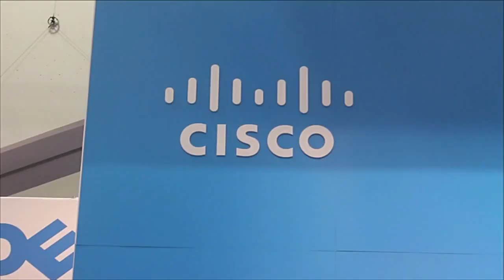Marcus Phipps, Cisco | Oracle OpenWorld 2015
01. Marcus Phipps, Cisco, Visits theCUBE . (00:21)
02. UCS Integrated Infrastructures. (00:50)
03. Determining the Best Way to Build the Infrastructure. (01:46)
04. Customers Look For a Tremendous Degree of Flexibility. (04:16)
05. Management and Orchestration. (06:14)
06. Application Centric Infrastructure. (08:07)
07. Benefits to Customers. (10:08)
08. Phipps' Presentation at Oracle OpenWorld. (15:03)

Meeting the expectations of Cloud with out-of-the-box solutions

Integrated or converged infrastructure is composed of compute, networking and storage. Bringing these three elements together with complexity and speed is the goal. While creating an integrated infrastructure can be a do-it-yourself project, Marcus Phipps, senior manager of data center and cloud marketing at Cisco Systems, Inc., warned that “running all the options can be exhaustive.” Therefore, a do-it-yourselfer might get in over their head with the issues that can arise.

To that end, Cisco offers tested and validated configurations available for download at designzone.com. During an interview with Jeff Frick and Stu Miniman, cohosts of theCUBE, from the SiliconANGLE Media team, during Oracle OpenWorld 2015, Phipps discussed the need for a “tremendous degree of flexibility” in converged infrastructure. A system needs to be able to “bring anything in and have it work in concert.” Cisco has experienced “a lot of success because customers want that flexibility.”

Cisco is striving to “meet the expectations of Cloud” by utilizing an “add service” option that is as simple and clicking on the desired service. In the cases of pre-programmed templates for Cloud, Phipps has seen an “80 percent reduction in the deploy time,” a shift from weeks to matter of days. In addition, he has observed a “77 percent reduction in cabling and infrastructure costs” and a “61 percent reduction in ongoing operational and management costs.” Businesses are then able to redistribute those funds to other areas of the operation.